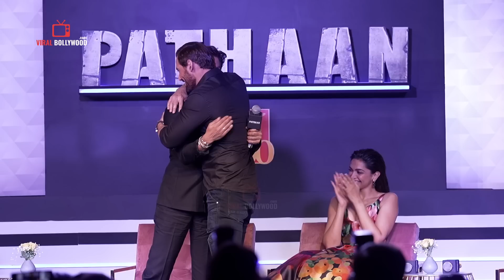Pathaan ने खोले सारे Raaz देखिये इस Video में | Pathaan Movie Press | Conference | Glimpse